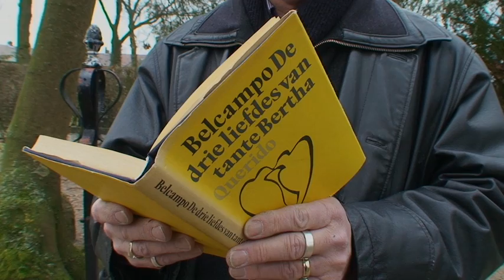Belcampo (1902-1990) | Rijssen, Nederland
Pseudoniem van H.P. Schönfeld Wichers. Tijdens zijn wandeltochten door Europa krijgt hij eten en onderdak in ruil voor het voorlezen van verhalen.

Ga naar voor meer informatie.